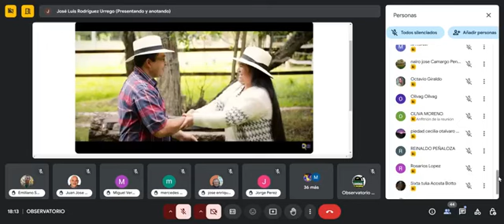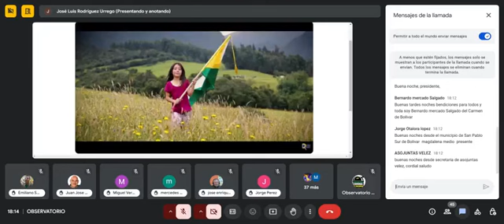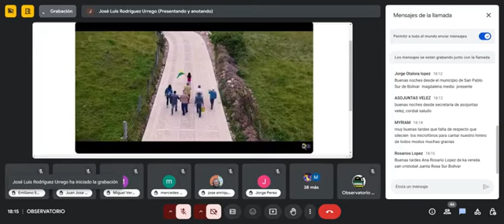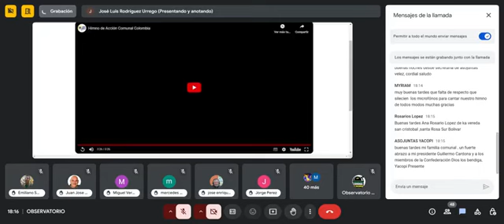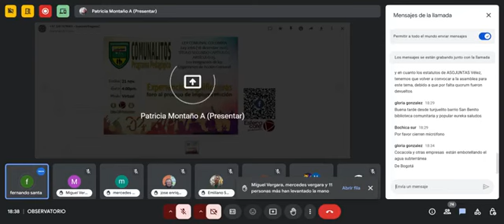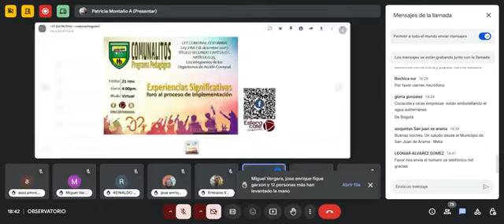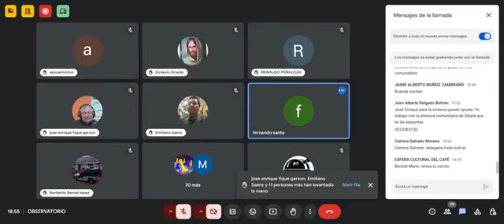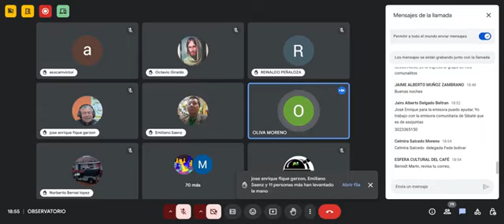Foro Comunal Virtual - III Congreso Nacional de DD.HH y Paz 🕊️🇨🇴@wilsonexitoso Buen Camino 💫👣